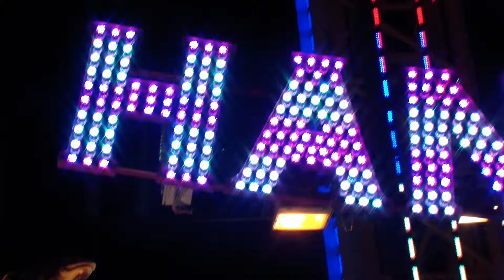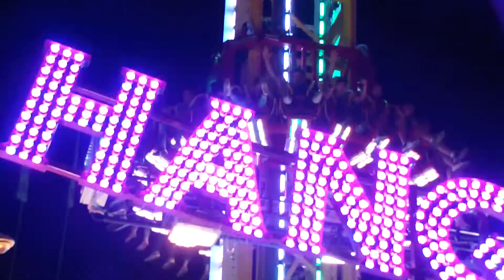Hangover The Tower - Schneider Rheinkirmes Düsseldorf 2015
♡♡♡♡♡♡♡♡Social-Media♡♡♡♡♡♡♡♡

Facebook ▸ Ellina Kopp
Instagram ▸ @ellina_kp , @kirmes_elli
Snapchat & Musically ▸ ellinavvimmx

♡♡♡♡♡♡♡♡Equipment♡♡♡♡♡♡♡

Schneide-Programme: Adobe Premiere Elements 10, MAGIX Video Deluxe 2013, Vegas pro 14, Corel Ultimate X10